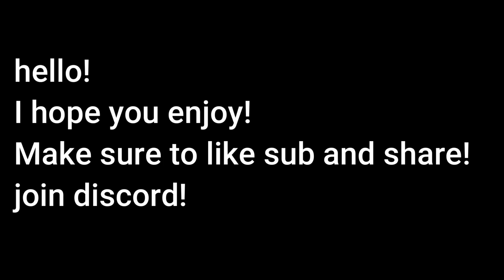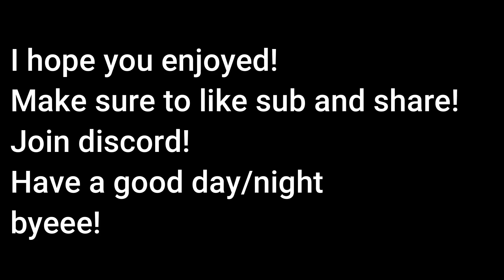This FLAME combo DESTROYS 30 Million Hunters! (Blox Fruits)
Like and Sub! (do so bcuz its free!) thx

IGNORE THIS

 roblox blox fruits venom fruit best fruits fruit rolling fruit notifier shorts tik tok. roblox noob to pro noob gets my fruit. instead of noob to pro in blox fruits is a big game on roblox like combat warriors. find fruits like quake, leopard, dragon, spirit, control, venom, shadow, dough, gravity, blizzard, rumble, portal, buddha and more! but in this vid i beat blox fruits levels level 2450 in 24 hours.. this was a Hashtags:
 Spikey Trident
 awakened phoenix
 phoenix awaken Combo with all fruits Awakened Dough
 kid roblox
Most broken build Blox fruits!

mBlox